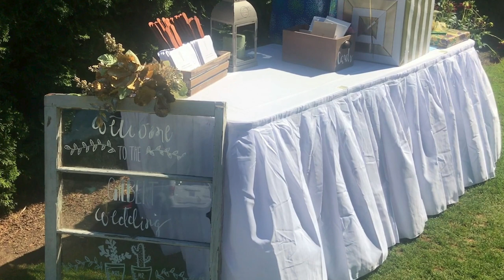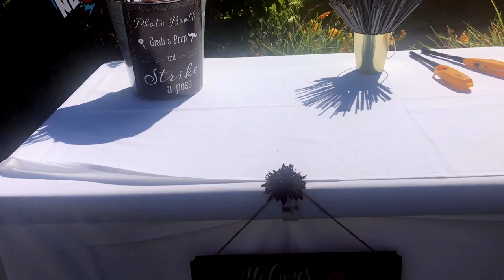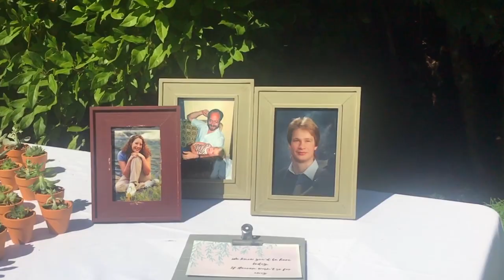Wedding Video // Our Story ❤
This was one of the most important days of our lives and I am so glad we are able to share it with you! Thanks again so much for watching!

Follow me below if ya wanna chat!

All video footage was taken by Amy R. Thanks again Amy!

Music Credits